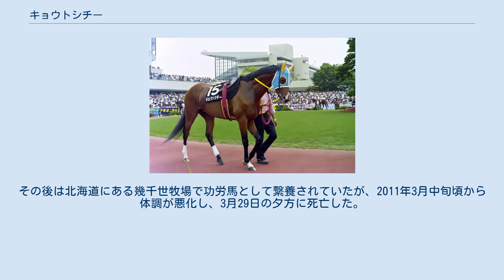キョウトシチー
キョウトシチー (Kyoto City) は日本の競走馬。
ライブリマウントやホクトベガとともに中央・地方交流黎明期を代表する1頭である。
走った競馬場は中央・地方合わせて16場にも昇る。
1994年から1999年まで6年連続で勝ち星を挙げており、息の長い活躍を見せた。
 馬名の由来は京都+冠名。
 馬齢は旧表記にて統一する。
 1993年9月の新馬戦でデビューし2着。
1994年4月の未勝利戦で5戦目にして初勝利を挙げたが、その後しばらくは条件戦でくすぶっていた。
1995年12月のウインターステークス（現東海ステークス）で重賞初挑戦初勝利を挙げた。
 1996年4月の名古屋大賞典で初の地方遠征を行い優勝、9月のシーサイドステークス（現・エルムステークス）で2度目の重賞制覇。
さらに年末の東京大賞典でコンサートボーイを抑え優勝している。
 1997年4月からはダートグレード競走の格付けが行われ、キョウトシチーは昨年にも増して積極的に各地へと遠征し、金沢の白山大賞典、浦和の浦和記念に勝利している。
さらに1998年にはドバイワールドカップにも参戦した（結果は6着）。
その後も交流競走を中心に活躍、1999年10月の白山大賞典5着を最後に現役を引退した。
引退後は種牡馬となったが、現時点では産駒から活躍馬は出ていない。
 2009年1月1日付けで用途変更により種牡馬としての供用が停止され、種牡馬引退となった。
その後は北海道にある幾千世牧場で功労馬として繋養されていたが、2011年3月中旬頃から体調が悪化し、3月29日の夕方に死亡した。